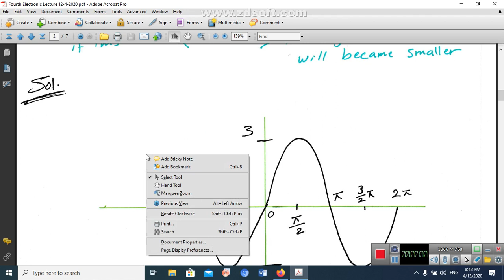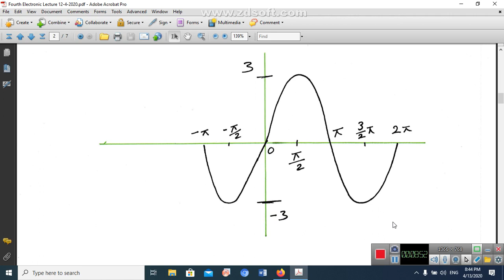Third electronic lecture, Part 7, Mathematics, First stage, 7-2-2021